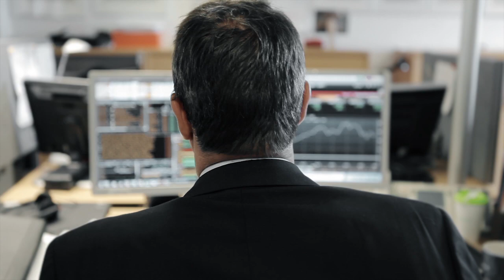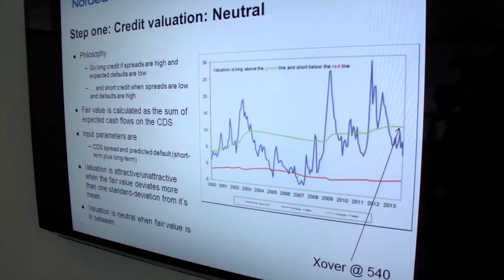Nordea Funds | Ihmiset Nordean yhdistelmärahastojen takana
Nordean Säästäjän rahastojen ja Premium-rahastojen salkunhoito on tiimityötä, jossa yhdistyy jokaisen tiimin jäsenen taidot ja erikoistuminen. Katso, kuinka Nordean suosittuja yhdistelmärahastoja hoidetaan.